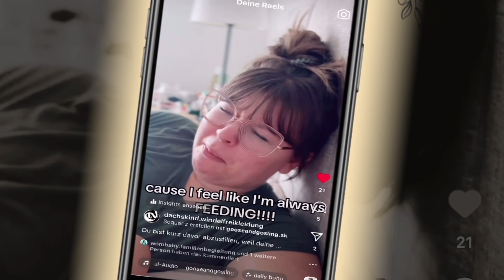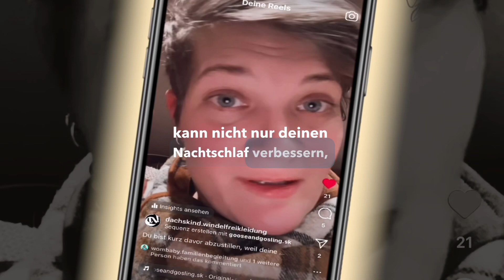Abstillen nachts? Schau erst hier rein!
Du bist kurz davor abzustillen, weil deine Nächte so unruhig sind? Vielleicht bist du in der Pipi-Still-Spirale gefangen! Folge mir und lerne, wie das TöpfchenTeamwork dir Entspannung bringen kann!